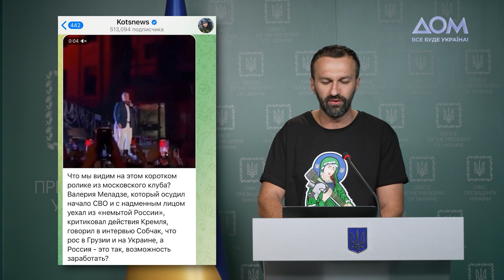Обстрелы ЗАЭС. "Биологические лаборатории". Подогрев интереса к войне. Брифинг Лещенко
Советник главы ОП Украины Сергей Лещенко опроверг российский фейк из медиапространства российских СМИ и им лояльных изданий о якобы обстрелах ЗАЭС со стороны ВСУ. Одно из фейковых заявлений российских медиа гласит, что Украина запускала дроны-камикадзе с целью поразить хранилище отработанного ядерного топлива. Цель таких сообщений – переложить ответственность на Украину за деяния, совершенные Россией, отметил Лещенко.

Спикер также рассказал, что российские пропагандисты распространяют дезинформацию о якобы наличии биологических лабораторий США на территории Украины. Этот фейк ранее опровергали даже российские государственные химики и биологи.

Россия продолжает приписывать себе победы на поле боя, которых на самом деле не было. Так, российские СМИ сообщают о ложных победах над ВСУ, а также провальном наступлении украинских войск. Такие заявления позволяют создать в российском медиапространстве запрос на продолжение боевых действий в Украине, подчеркнул советник главы ОП.